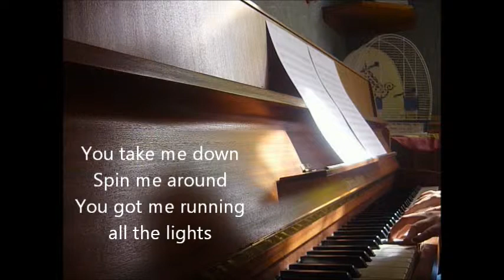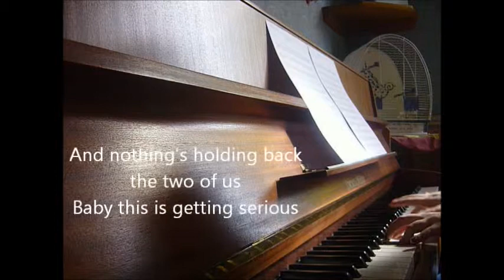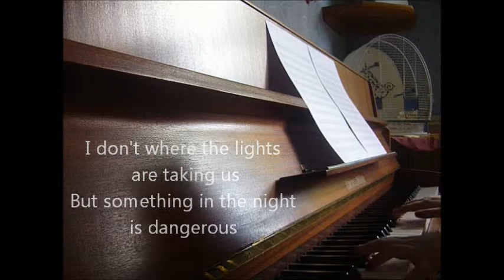David Guetta - Dangerous piano cover + lyrics on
I hope you'll enjoy my cover 😄